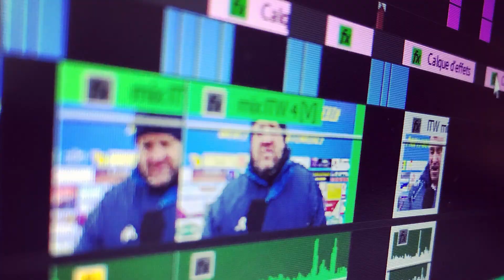Émission Série Rugby Mercredi 17 Mai 2023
Mercredi 17 Mai 2023 — Série Rugby et ses Sérial-Chroniqueurs reviennent sur les matchs du week-end : les phasesfinales du France Rugby !rugbylanguedocien